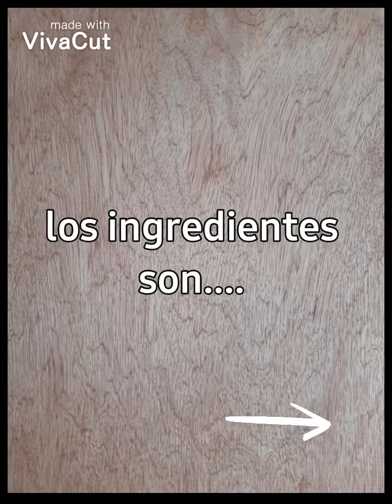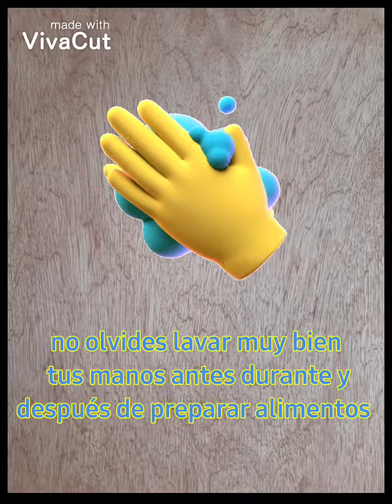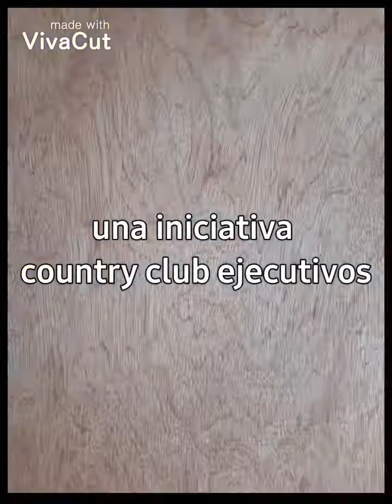Receta para preparar una deliciosa tortilla española